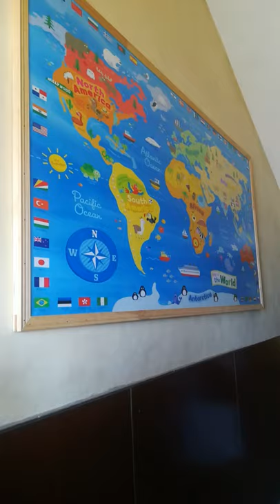CJM Murree Foundress Day 2020